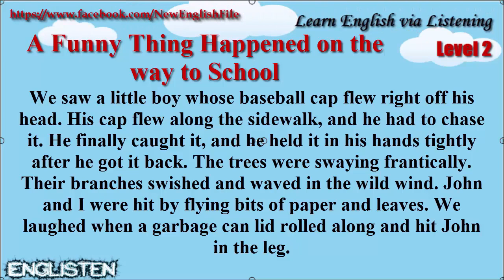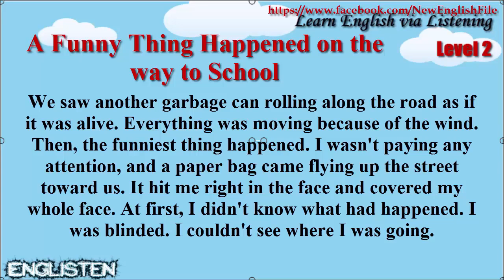Learn English via Listening Level 2 Unit 7 A Funny Thing Happened on the way to School